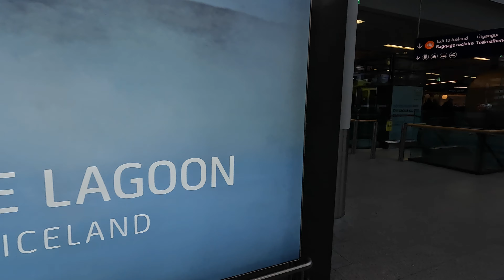ISLANDIA VLOG - Backpakeran Ke Islandia Jalan-Jalan Murah Di Negara Yang Terkenal Mahal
Salah satu negara yang Gue pengen kunjungi di eropa karena terkenal dengan keindahan alamnya yang sangat memukau dan juga yang terkenal dengan cahaya aurora-nya.

Facebook stevie c seba